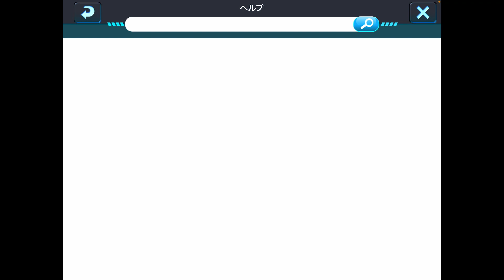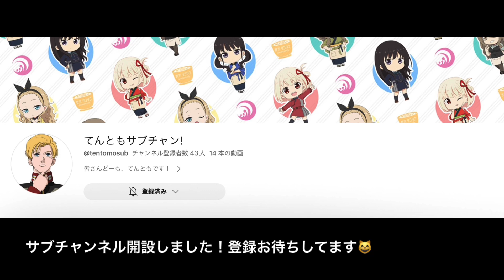【ガンダムウォーズ】狙うはジ・Ｏ！渾身の160ダイヤ、未取得確定ガシャチャレンジ！【GUNDAM WARS】